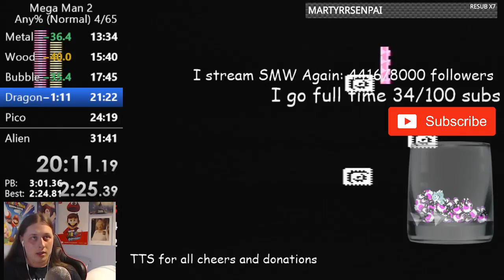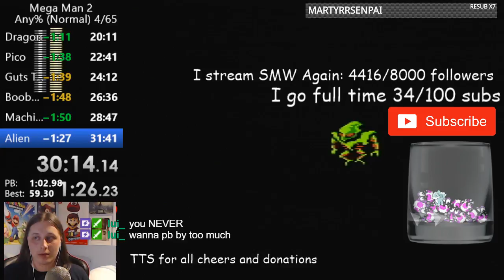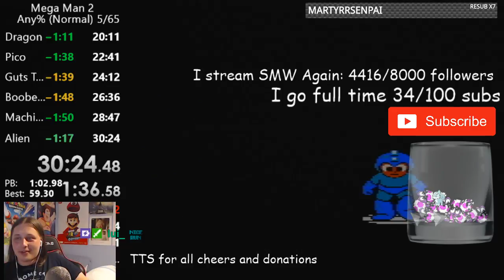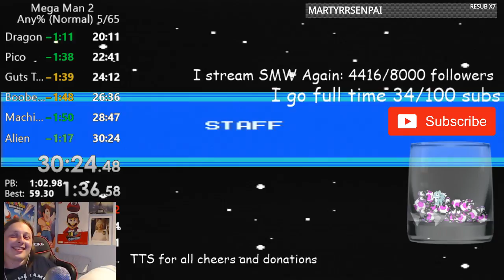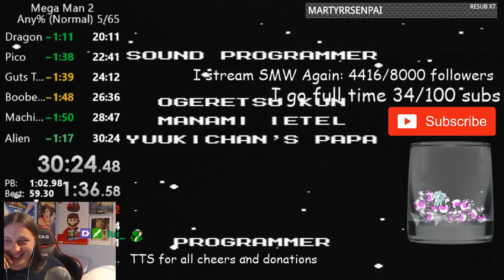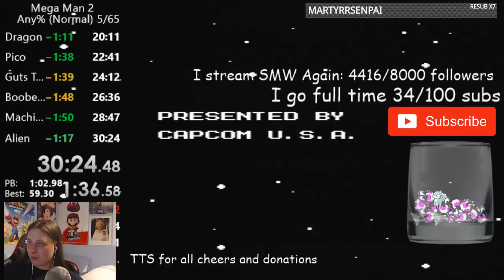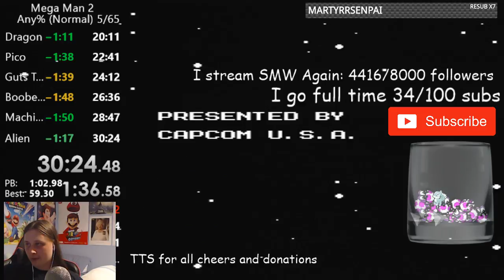Mega Man 2: Any% Normal in 30:24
Lost sub 30 to a wily 6 death, lol -- Watch live